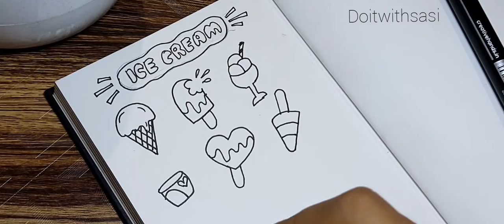Ice Cream Beginner Doodle | Bullet Journal Doodle | Doitwith sasi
hello ,
in this video you will find how to doodle different types of ice-cream .

happy doodling:)